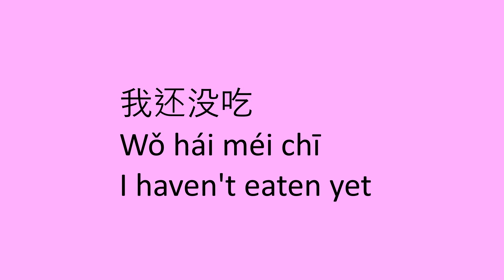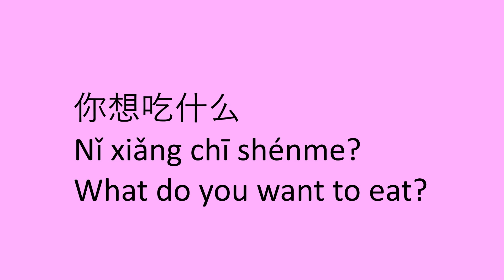Learn say breakfast, lunch and dinner in Chinese